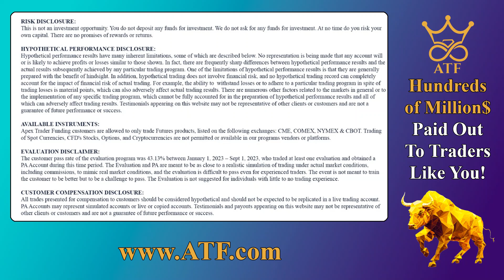Kim has been funded with Apex Trader Funding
Kim tells us about his funding experience with Apex Trader Funding